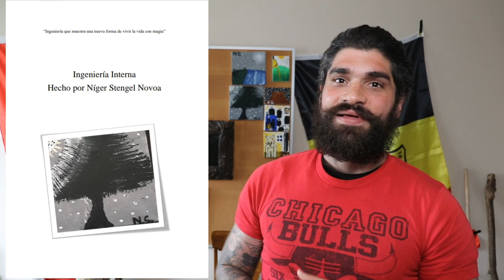ESTO LO CAMBIA TODO! 👁